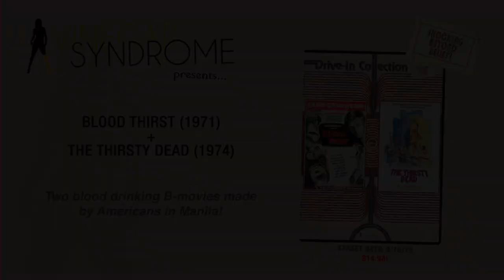BLOOD THIRST + THE THIRSTY DEAD [VINEGAR SYNDROME DRIVE-IN COLLECTION TEASER]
Two blood drinking B-movies made by Americans in Manila!

Blood Thirst (1971)
After a series of brutal killings, an American investigator probes the violent goings on and discovers a horrifying secret.
Director: Newt Arnold
74 minutes / B&W / AR: 1.85:1

The Thirsty Dead (1974)
A sinister cult kidnaps beautiful women to use in their ghastly blood rites. Featuring Jennifer Billingsley and John Considine.
Director: Terry Becker
88 minutes / Color / AR: 1.85:1

Features Include:
+ Dual Layer DVD-9 | Region Free | 16:9 Anamorphic | 1.85:1 AR | MONO
+ 2k scan from 35mm archival elements